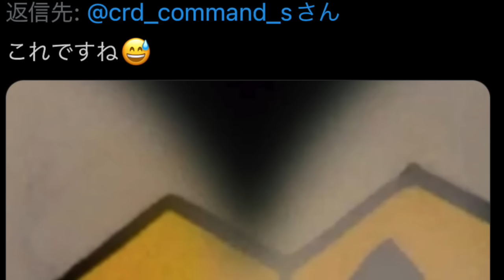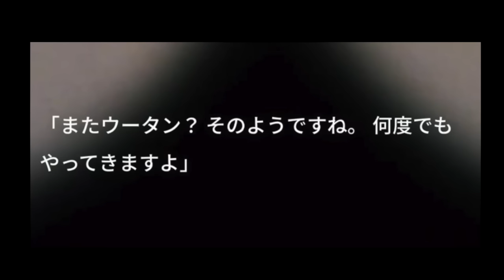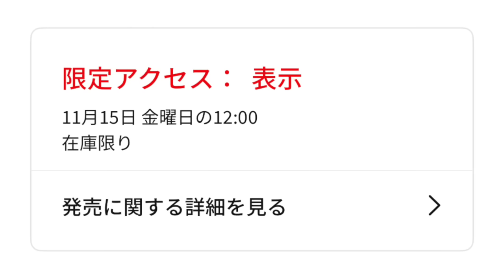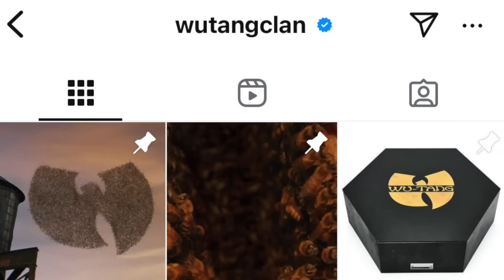緊急！限定アクセス！ウータンクラン × ナイキ ダンクハイ、まさかの2回目が来た⁉︎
2007年から活動開始。自身の全ての曲の

2020年6月よりYouTubeにてVLOGを開始。